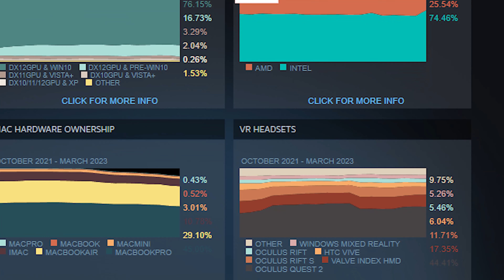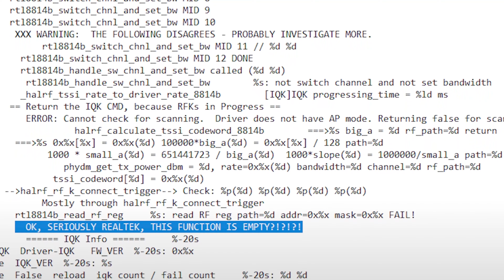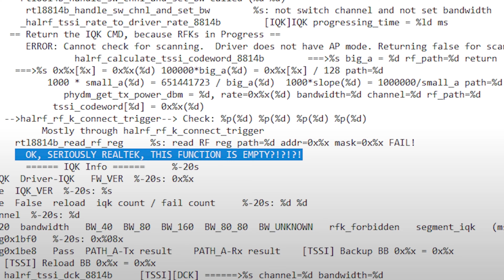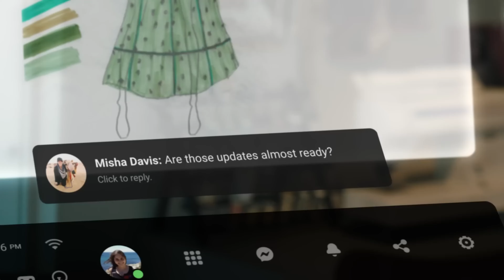Valve Deckard ( Index 2 ) is Coming ! - Release Date, Specs and More!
Valve Deckard is valve's upcoming VR headset and this incredible headset is coming with some incredible features and Amazing Design . Release date, specs, and features

📌 Sony 3D Pulse
📌 Bionik Mantis Detachable
📌 Sony Inzon H9
📌 SteelSeries Nova Pro
📌 Steel Series 7P+
📌 Bang Olufson Beoplay

⬇️ In-ear Buds:
📌 Logitech G333
📌 Razer Hammerhead TW Pro

⬇️ External Speakers:
📌 Razer Leviathan Dolby
📌 Razer Leviathan V2

✅ PSVR 2 Charging Stations:
✅ Hastraith PSVR2 Station
✅ AMVR Charging station
✅ MENEEA Charging Station (The best)
✅ Timovo Charging Station
✅ Trepcrow Charging Station
✅ Grathia charging Station

⬇️ PSVR 2 Must Have Accessories:

✅ Lens Cleaning Kit
✅ Silicon Protector / Cover